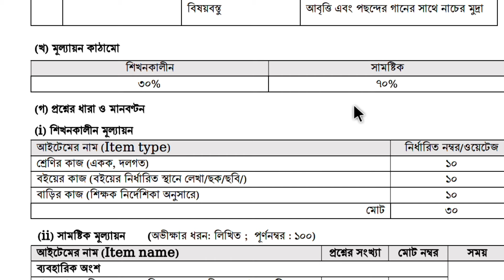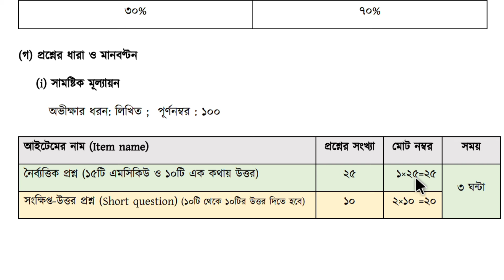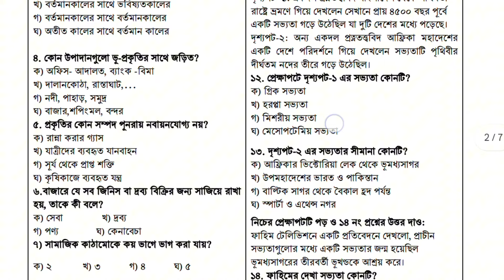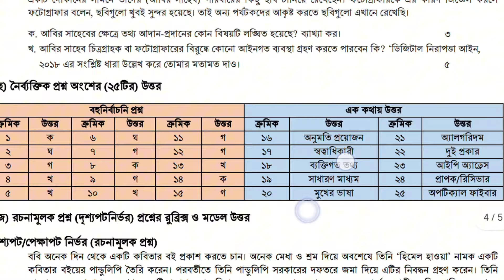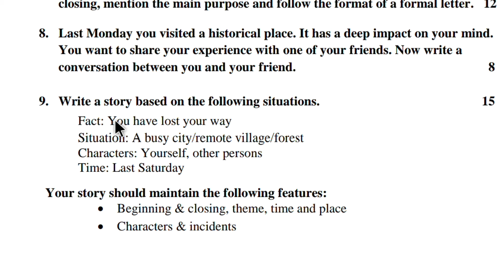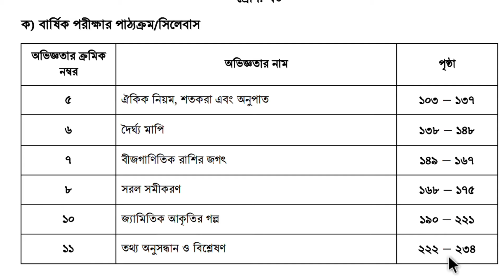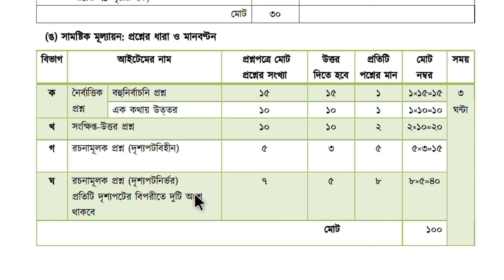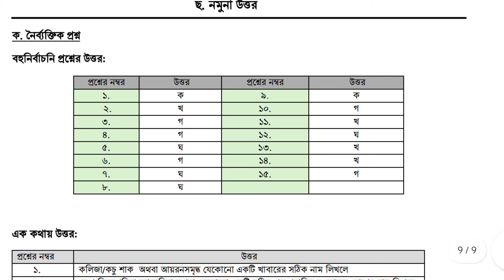দাখিল ৬ষ্ঠ শ্রেণীর বার্ষিক পরীক্ষার সিলেবাস, মান, প্রশ্ন ২০২৪ | সকল বিষয় একত্রে | class 6 syllabus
,Dakhil class 6 annual exam syllabus 2024, ৬ষ্ঠ শ্রেণির বার্ষিক পরীক্ষা সিলেবাস, class 6 annual exam syllabus,৬ষ্ঠ শ্রেণির বার্ষিক পরীক্ষার প্রশ্ন ২০২৪,class 6 annual exam question 2024, দাখিল ৬ষ্ঠ শ্রেণির বার্ষিক পরীক্ষার প্রশ্ন শিল্প ও সাংস্কৃতি,দাখিল ৬ষ্ঠ শ্রেণির বার্ষিক পরীক্ষা ২০২৪ শিল্প ও সাংস্কৃতি প্রশ্ন ,বার্ষিক পরীক্ষা সিলেবাস ২০২৪, দাখিল ৬ষ্ঠ শ্রেণি,দাখিল ৬ষ্ঠ শ্রেণির বার্ষিক পরীক্ষার প্রশ্ন ২০২৪ স্বাস্থ্য সুরক্ষা,বার্ষিক পরীক্ষার শিল্প ও সাংস্কৃতি প্রশ্ন ২০২৪ দাখিল ৬ষ্ঠ শ্রেণি, দাখিল ৬ষ্ঠ শ্রেণির বার্ষিক পরীক্ষার সিলেবাস ২০২৪

দাখিল ৬ষ্ঠ শ্রেণীর বার্ষিক পরীক্ষা সিলেবাস, প্রশ্ন ২০২৪ || ৬ষ্ঠ শ্রেণীর শিল্প ও সাংস্কৃতি বার্ষিক সিলেবাস

মাদ্রসার দাখিল ৬ষ্ঠ শ্রেণীর বার্ষিক পরীক্ষা সিলেবাস ২০২৪, ২০২৪ সালের মাদ্রাসার দাখিল ৬ষ্ঠ শ্রেণীর বার্ষিক পরীক্ষা সিলেবাস, ২০২৪ সালের মাদ্রাসার সিলেবাস, ২০২৪ সালের বার্ষিক পরীক্ষার সিলেবাস মাদ্রাসা, মাদ্রাসার ২০২৪ সালের বার্ষিক পরীক্ষার সিলেবাস, সিলেবাস ২০২৪ মাদ্রাসা।